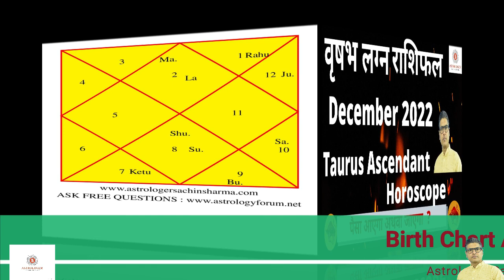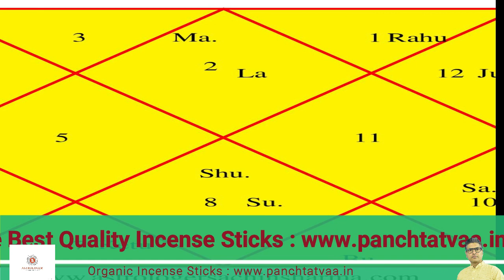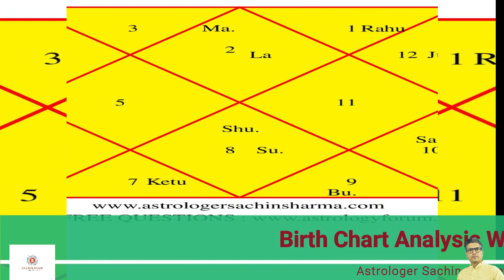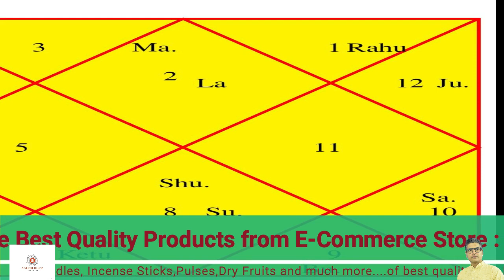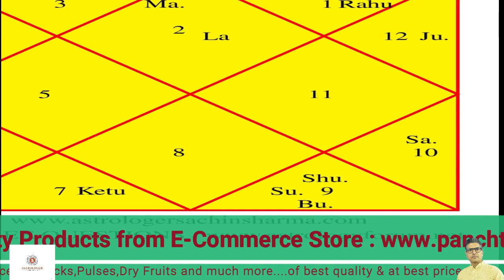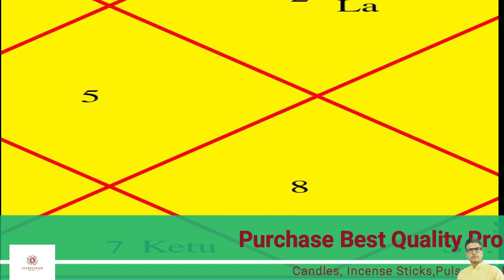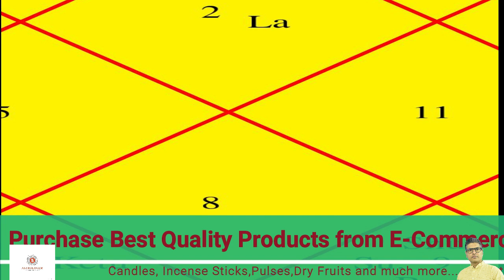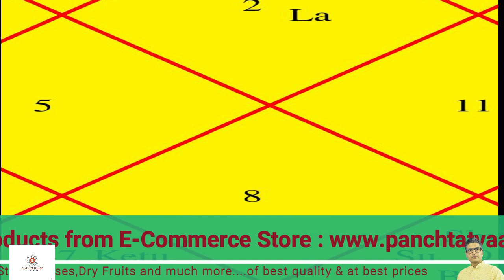Vrishabh Lagan Rashifal December 2022,वृषभ लग्न राशिफल ,Taurus Ascendant Horoscope December 2022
WattsApp for Kundali Analysis : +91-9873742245

Vrishabh Lagan Rashifal December 2022,वृषभ लग्न राशिफल दिसंबर 2022,Taurus ascendant horoscope December 2022,Vrishabh rashiphal,vrishabh lagn rashiphal,rasifala today,vrishabh lagan rashifal,lagan rashifal vrishabh,lagn rashiphal vrishabh,वृषभ लग्न के लिए दिसंबर 2022 कैसा रहेगा,वृषभ लग्न के जातको के लिए राशिफल दिसंबर 2022,दिसंबर 2022 वृषभ लग्न के जातको के लिए कैसा रहेगा,वृषभ राशिफल दिसंबर 2022,taurus ascendant horoscope